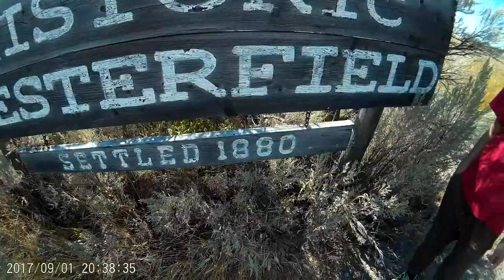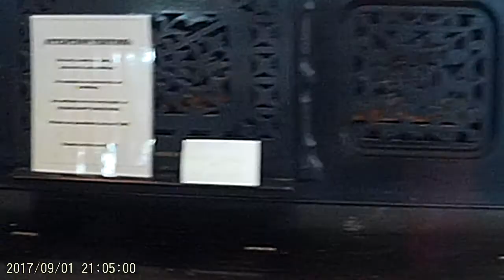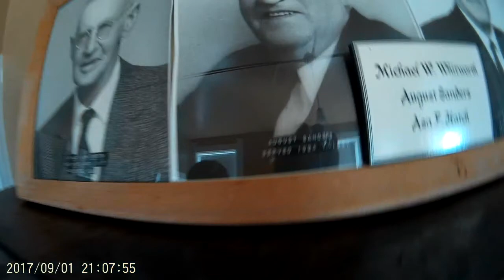Cool Ghost Town in Idaho